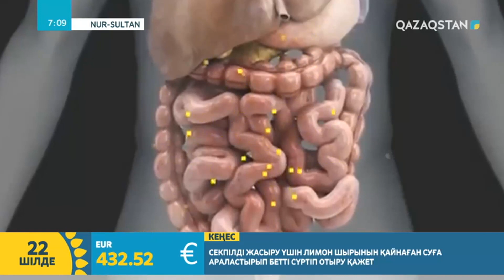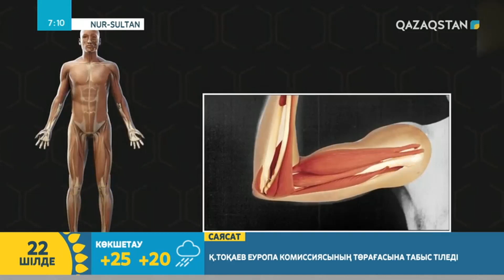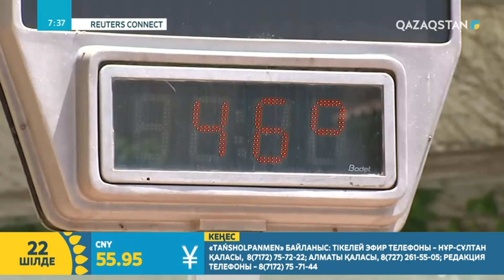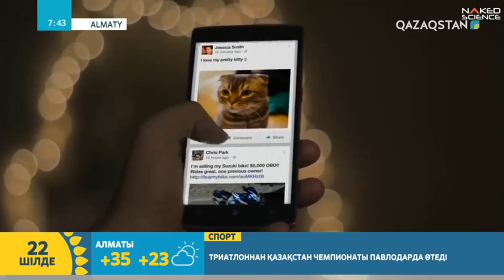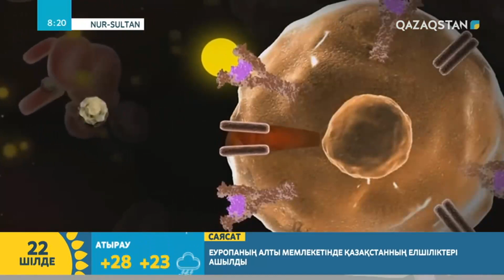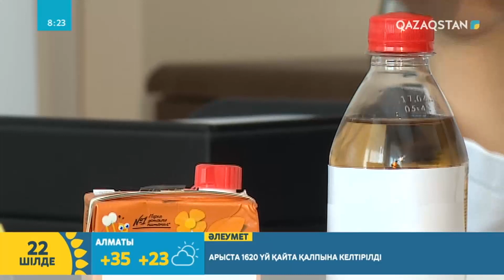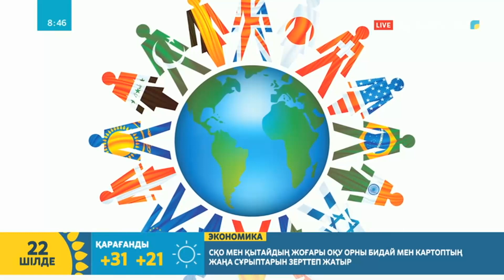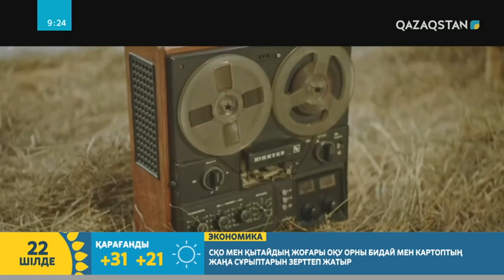22.07.2019 - Tańsholpan (Таңшолпан). Таңғы ақпаратты-сазды бағдарлама